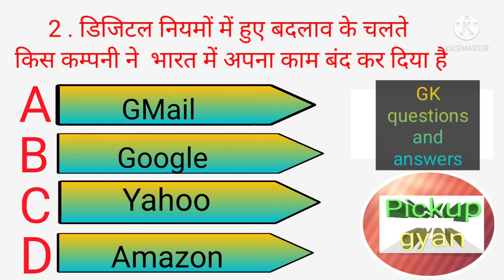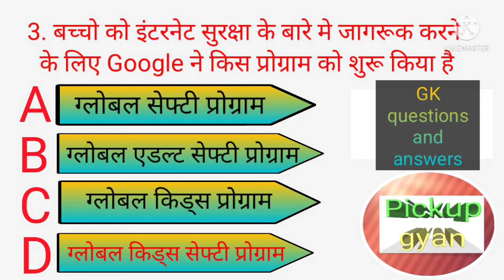Top 5 Gk questions || Gk के 5 महत्वपूर्ण सवाल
bestgkquestions
currentaffairsquestions
importantGKquestions
currentGKquestions
generalknowledgequestions
GKquestions
objectivetypequestion
gkvideo
bestgkquetions
bestcurrentaffair

 Note-
Full credit to the respective owners .all images, music, picture and videos shown in the video belongs to their respective owners.in case of any copyright issue please contact us immediately for further credit or clip delete